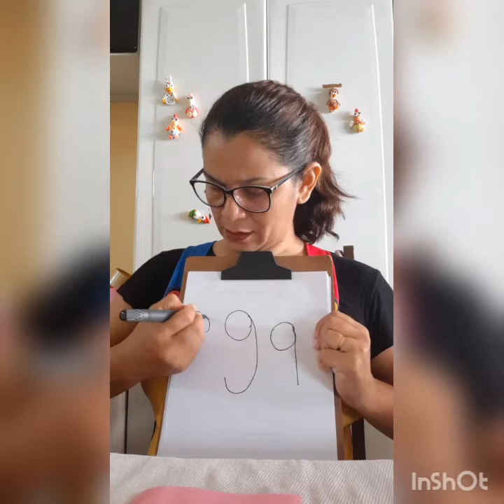Flash cards 9